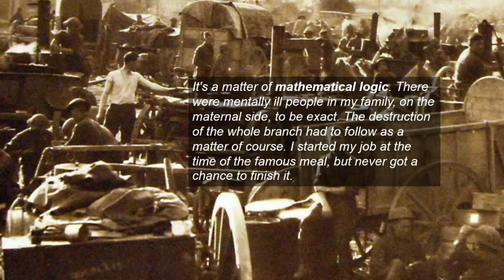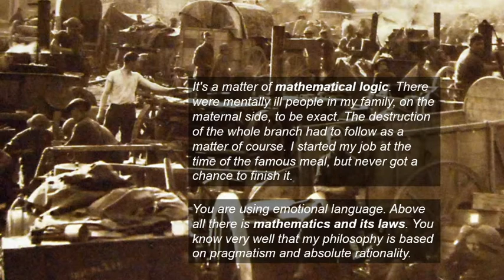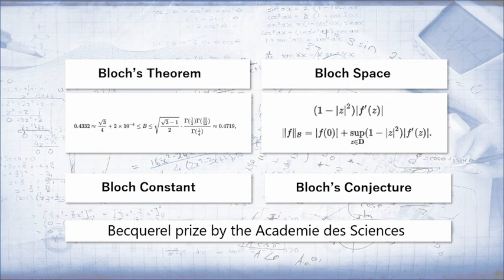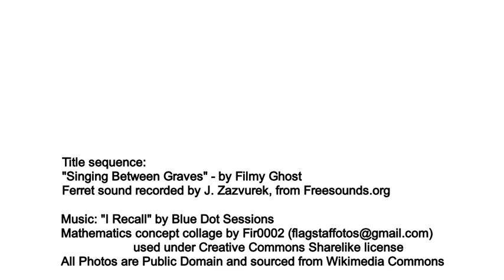Murder by Numbers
André Bloch is a celebrated mathematician,  who also stabbed his brother, aunt and uncle to death one night at dinner based on "the logic of mathematics." All of his work was written from a mental asylum.